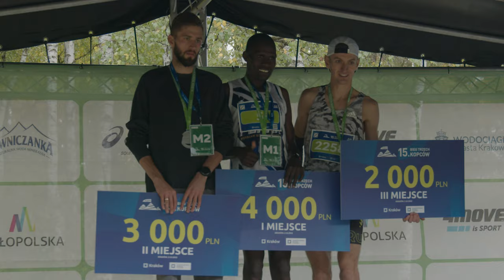15. Bieg Trzech Kopców | 02.10.2022 | oficjalne wideo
2 października 2710 osób z 16 krajów wystartowało w wyjątkowej, bo jubileuszowej edycji 15. Biegu Trzech Kopców.
On October 2, 2710 people from 16 countries took part in the unique 15th anniversary edition of the Three Mounds Run.
Let's experience it once again!